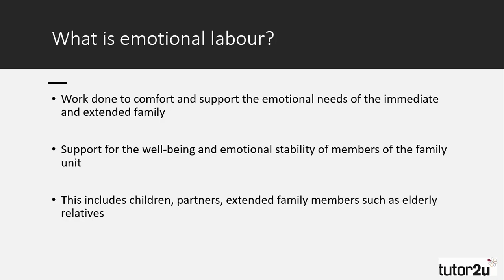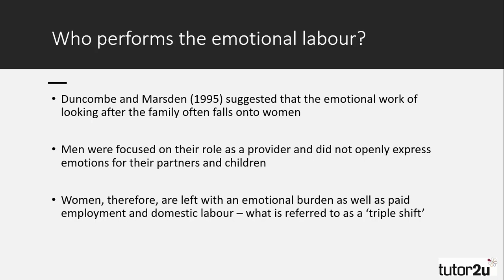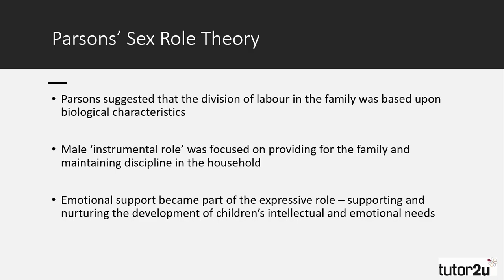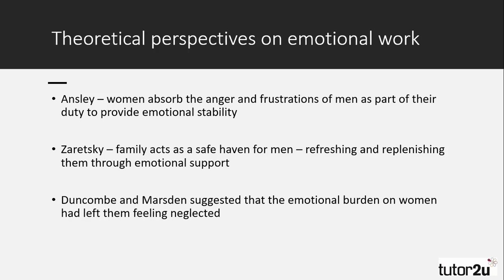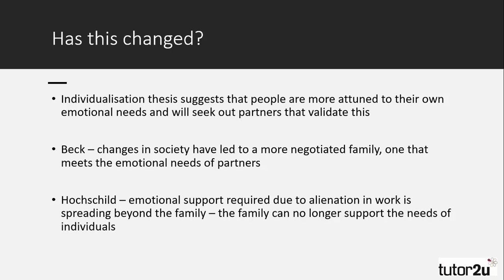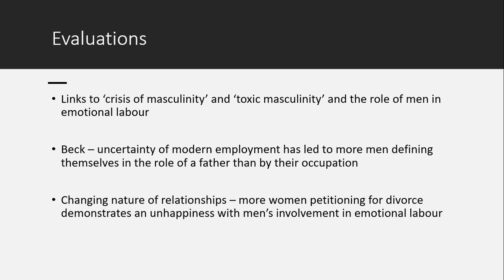Gender Roles & Relationships | Emotional Labour | A Level Sociology - Families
The concept of emotional labour is the focus of this video in our short series on gender roles and relationships.